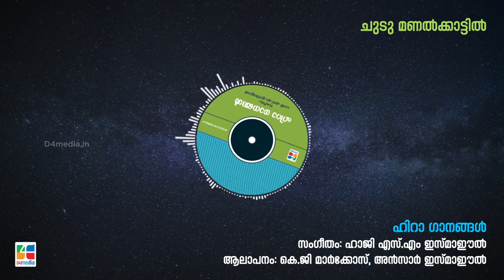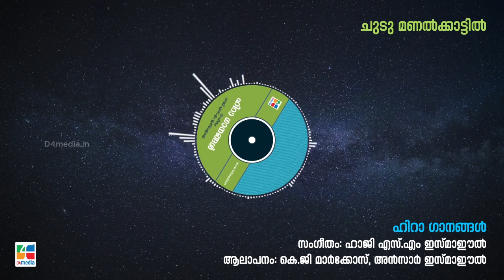Chudu Manalkattil | Hira Ganangal | D4media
Chudu Manalkattil
Hira Ganangal
D4media
ചുടു മണൽക്കാട്ടിൽ
ഹിറാ ഗാനങ്ങൾ
ഡിഫോർ മീഡിയ